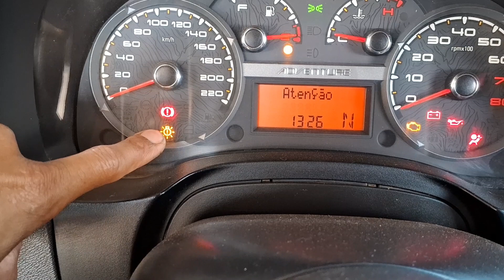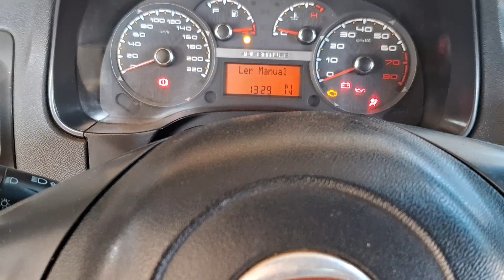luz amarela acendendo no painel quando liga o farolete luz de anomalia acendendo no painel